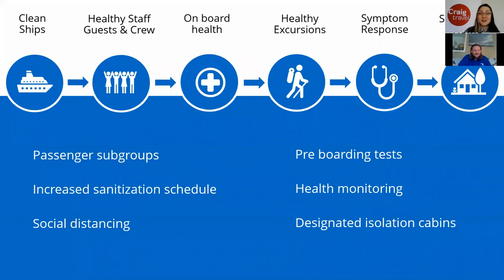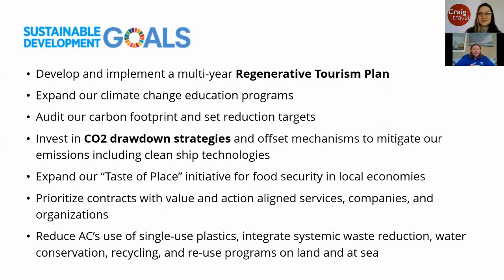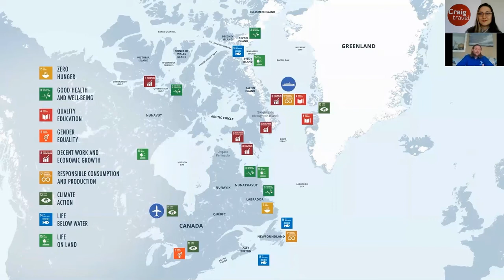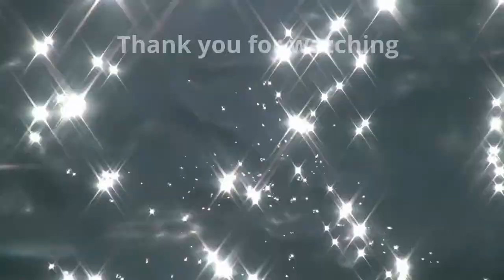Horizons from the Sundeck with Adventure Canada November 2020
Learn about Adventure Canada and what expedition cruising with a sustainable Canadian cruise line is like by joining Craig Travel's Marketing Manager, Melanie McIlroy, as she interviews Adventure Canada’s Director of Business Development, MJ Swan. They discuss the benefits of sailing on a small ship, the partnerships that make Adventure Canada so unique and what you can expect out of an expedition cruise.